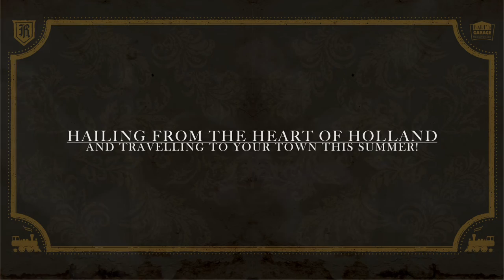The Old Ditch Riverhoppers - Kentucky Trainwreck Promo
Promotional video of The Old Ditch Riverhopper's 7" vinyl record entitled "Kentucky Trainwreck"

- Recorded, Mixed & Mastered by Bart (Boogiemen) van Strien @ Bart's Garage Recording Studio

Tracklisting:
A1. Kentucky Tainwreck
A2. John The Man of Glass
B3. Hitparade of Love (Martin/Birchman)
B4. Daybreak in Dixie (Stanley Brothers)